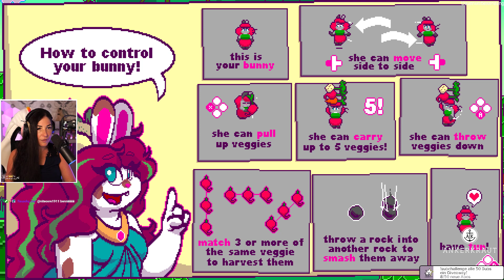Princess Farmer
▬ Social Media ▬

▬ Ankerkraut ▬
Werbung
Du magst Gewürze ? Oder Tee? Zornkoenigins Partner Ankerkraut hat da sicher das Richtige für dich. Ab 15 Euro Bestellwert bekommst du einen Tee (Code FreeTeeZorn) oder ein Gewürz (Code FreeZorn) gratis!

▬ Hi-Tech▬
Werbung

▬ DefShop ▬
Werbung
DefShop: Einer der größten Streetwear & Hip Hop Shops Europas | 22.500 Produkte auf Lager ✓ 270 Top Marken ✓ Gratis Rückversand | Mit dem Code QUEEN20 bekommt ihr 20 Prozent auf alle Artikel (Außer Premium Marken wie Balenciaga, Palm Angels etc.) - Der Code ist mit aktuellen Aktionen von DefShop meist kombinierbar.

🎁 Amazon Wunschliste

▬ Equipment ▬
► Zweites Mikrofon
► Effekt Licht
► Capture Card
► Stream Deck
► Haupt Kamera
► Zweite Kamera
► Dritte Kamera

Alle mit einem * gekennzeichneten Links sind Amazon Refferallinks.
Bei qualifizierten Verkäufen über diese Links entstehen für euch keine zusätzlichen Kosten, ich erhalte als Amazon Partner einen kleinen Teil des Kaufpreises.